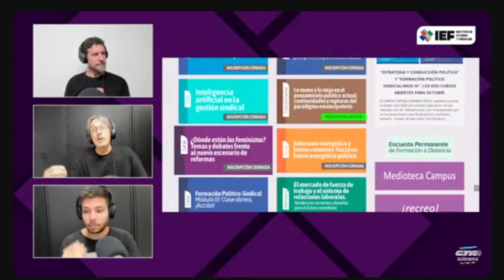IEF -Homenaje a Enrique Dussel. Entrevista a Juan Manuel Fontana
Con motivo del homenaje a Enrique Dussel nos visita el filósofo Juan Manuel Fontana, militante popular, especialista en Epistemologías del Sur (CLACSO), diplomado Universitario en Filosofía de la Liberación (UNJu) e integrante del Foro de Pensamiento Nacional Latinoamericano (FPNL).